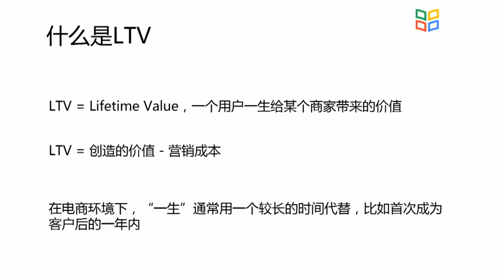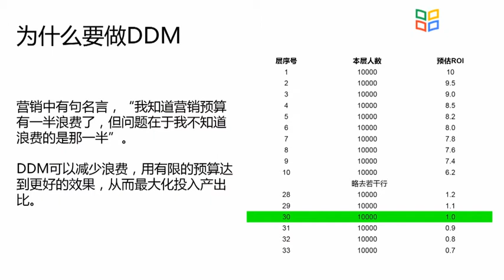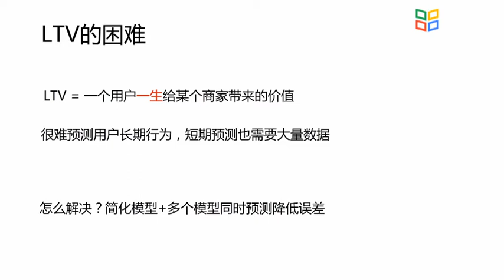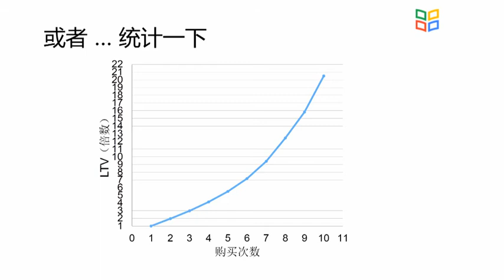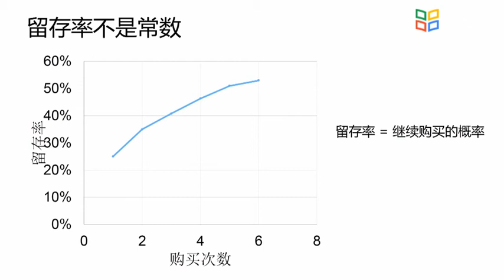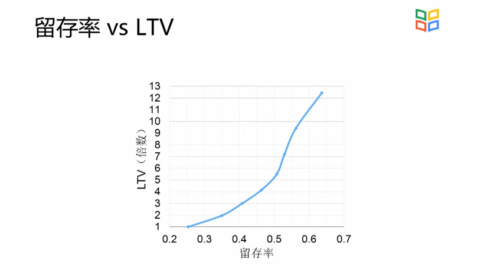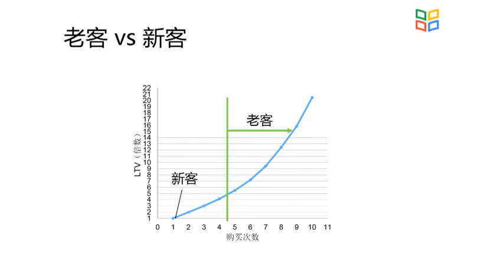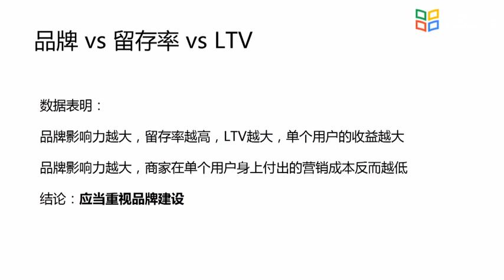大数据技术与应用 数据驱动营销23- 2LTV留存分析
本课程以一系列大数据讲座为主线，突出实战性，激发学生学习兴趣和动力，促进学生理论与实践相结合，启发学生技术创新。 注重结合应用实例融会贯通大数据中的理论方法和系统知识（平台、模块、工具），体会运用大数据技术解决实际问题的思路和效果。本课程兼顾信息类和非信息类学生。